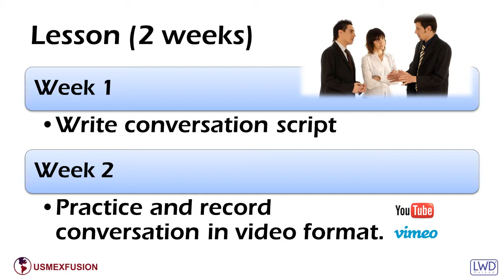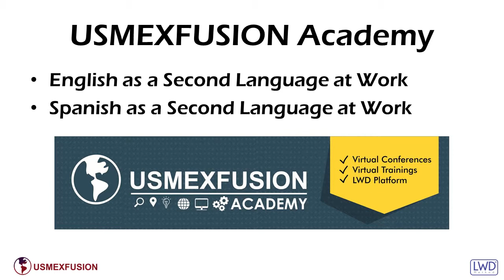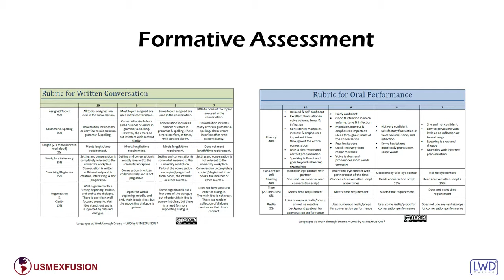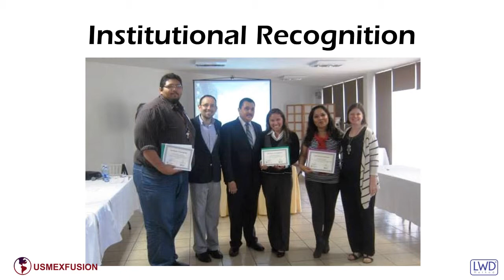LWD Languages at Work - USMEXFUSION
In order to support the process of the comprehensive internationalization of your campus, what do you do if the directors, managers, administrators and teachers of your institution need to improve their speaking and writing skills in a foreign language?

Languages at Work through Drama (LWD) is the solution. LWD is not a teaching method. LWD is a method that stimulates the practice of a foreign language at work and assumes that participants have at least a basic level of the  foreign language to be practiced. It requires only 15 minutes a day at work.

The idea is that in a period of two weeks, the length of one lesson, teams of 2 or 3 participants create a conversation (in the foreign language) that reflects a real situation at work. Then they perform and video record it before uploading it to a Youtube or Vimeo channel that is created for each team.

During the first week, participants collaborate with their teammates to write their conversation script in the foreign language. This script must meet certain specified requirements, outlined in a rubric that is given to them at the beginning of the lesson. During the second week, participants practice and video record their conversation. This video must meet a series of requirements and will be measured against a rubric also provided to the participants at the beginning of the lesson.

The evaluators should consist of language teachers from your institution or a sister institution. Evaluators should  be paid for this work or released from some of their duties. They are responsible for the preparation and implementation of this method. If you do not wish to use teachers from your own institution, you may use teachers identified and hired through the USMEXFUSION Academy for a fee. USMEXFUSION Academy currently offers English as a Second Language at work  and Spanish as a Second Language at work.

At the end of Week 1, teachers evaluate the written script of the conversation. They evaluate it based on the rubric provided to the participants at the beginning of the lesson. The evaluators then edit the conversation and record the revised conversation as an MP3 file. They then send the assessment of the original conversation, the revised conversation, and the MP3 file to all team members.

The oral production of the teams is evaluated through analyzing the videos at the end of week 2. The evaluators assess the videos based on the aforementioned rubric.

So as you can see, teachers complete a formative assessment. That is, they are giving continuous feedback to participants on their individual performance through rubrics that clearly establish the expectations for both the written and oral performance.

In addition, they make sure that each participant creates and maintains an e-portfolio or blog  in which he /she demonstrates that he/she  uses the foreign language correctly and applies it to work situations, depending on their departmental location at the institution. They can use Blogger, Facebook, Google+, or any other electronic outlet where they can embed their videos hosted on Youtube or Vimeo.

In the end, participants receive individual assessments, although they are always working in teams. Teachers deliver monthly reports on the progress of each participant to the institution.

Institutional recognition is extremely important and through this method, the institution recognizes participants’ professional development efforts at the end of each unit (one unit = four lessons, which takes about 2 months). Recognition can be through a certificate or any other means your institution deems appropriate. If your institution utilizes the USMEXFUSION Academy to run LWD, the Academy would provide the certificates of recognition, but you could also recognize your employees through some form of merit.